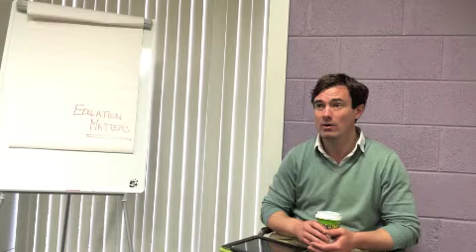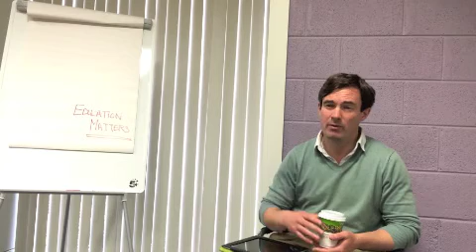Dr Tony Hall Masters in Education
A short video with Dr. Tony Hall from NUI Galway explaining the new Masters in Education due to commence September 2014.